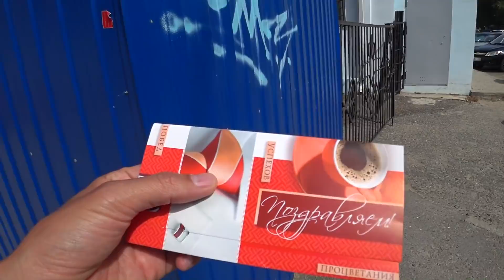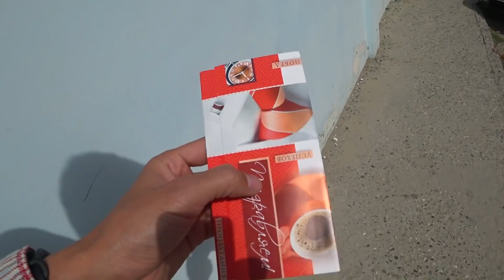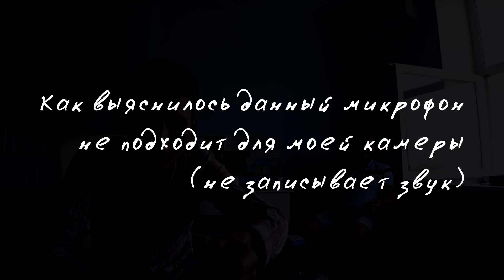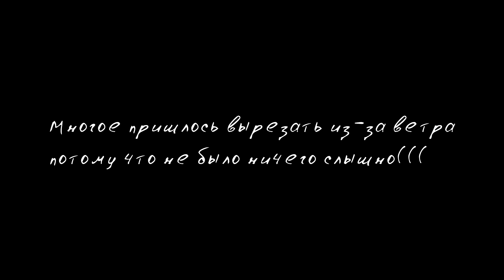Влог 2. Спорт и его влияние на мою жизнь.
Темы
Покупка микрофона - лайфстайл
День рождения сотрудницы - вставка
Спорт и его влияние - мысли вслух